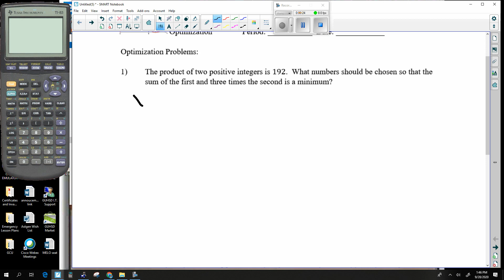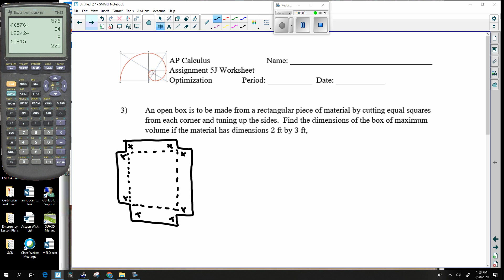Calculus - Assignment 5J